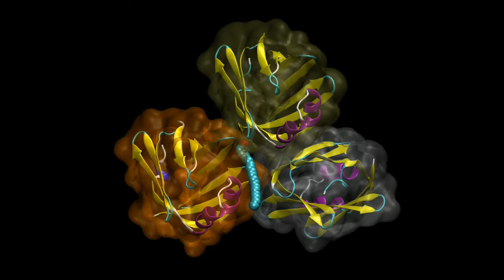A-BFD 1.5us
Corrida A, cadenas BFD, 1.5us, 1fotograma/1ns, 25fps
el lipido queda "anclado" entre las cadenas